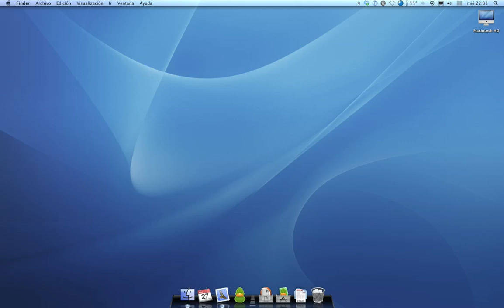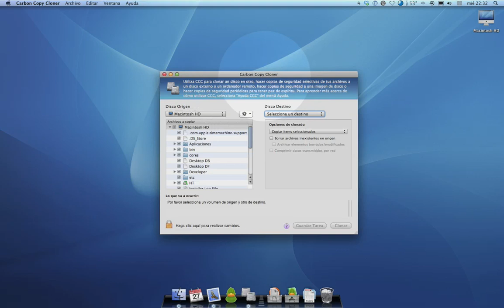Carbon Copy Cloner - Aplicaciones para Mac Os X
Presentación de Carbon Copy Cleaner para Mac Os X de la mano de facilware.es